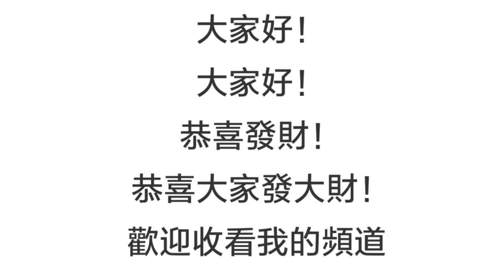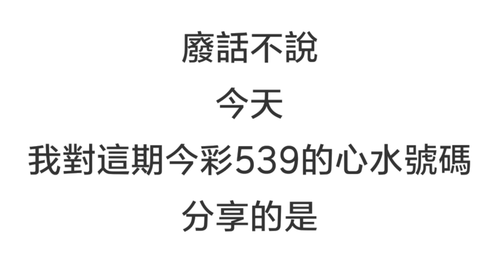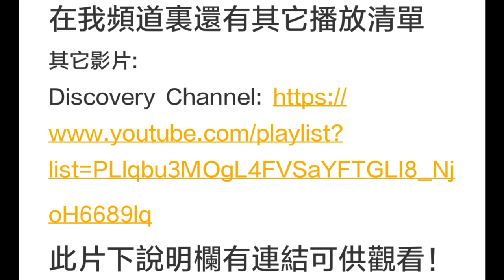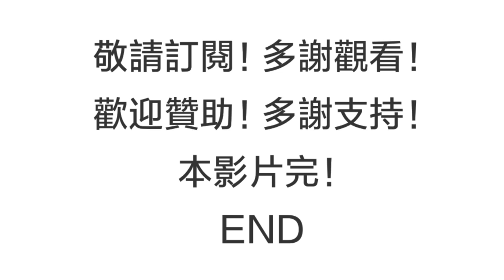4月10日今彩539必勝二星獨碰預測號碼